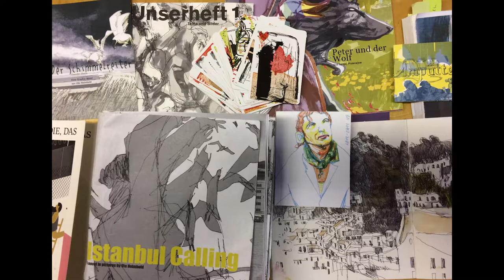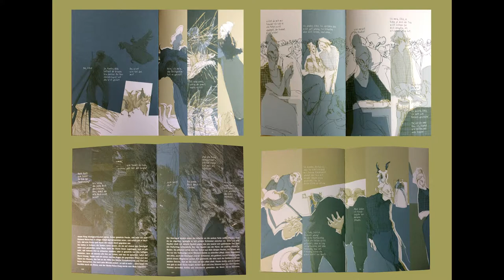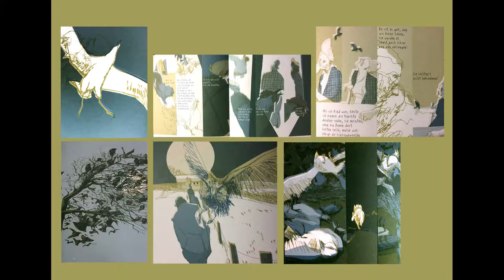Debata o knjigi Jezdec ilustratorke Ute Helmbold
Predstavitev knjige Jezdec avtorice in ilustratorke Ute Helmbold
3. oktober 2018, Atrij ZRC

Sodelujejo: Ute Helmbold, Mojca Kranjc, Suzana Bricelj, Arjan Pregl (moderator).

V uvodu je nemška gostja Ute Helmbold (1958, Bremen), ilustratorka in predavateljica na Visoki šoli za umetnost v Braunschweigu, predstavila svoje delo ter pravkar v slovenskem prevodu izdani risoroman JEZDEC (Der Schimmelreiter) po istoimenski noveli Theodorja Storma, klasika nemškega realizma.
Sledil je pogovor o knjigi s poudarkom na njenih vizualnih elementih, na rabi literarne podlage, na umeščanju besedila v risbo, o svojstveni zgradbi knjige, ki jo sestavlja besedilo v spodnji tretjini ter stripovski del v zgornjih dveh, ter o aktualni vrednosti in potencialih Stormovega dela danes.

Prireditev je potekala v organizaciji založbe Vigevageknjige, Knjigarne Azil in Kina Šiška.
Kulturni program knjigarne Azil podpira Javna agencija za knjigo RS.